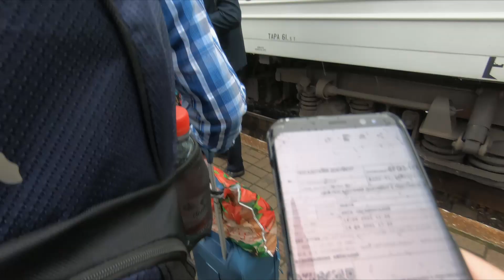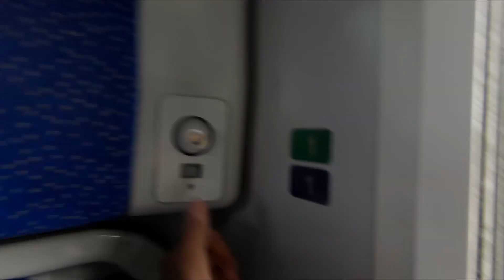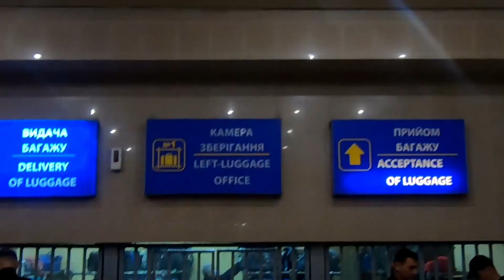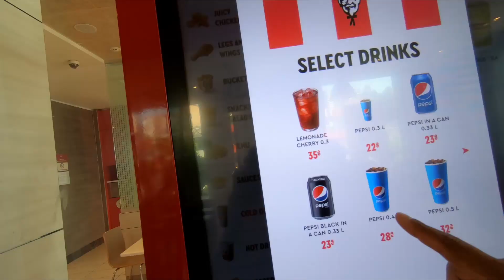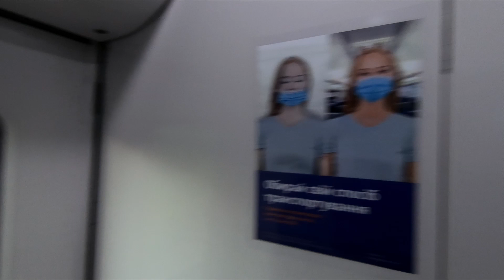Ukraine via train | Lviv - Kyiv - Kharkiv | Indian in Ukraine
So after spending around 4 days in beautiful Lviv I planned to travel all the way to Kharkiv in East Ukraine. I love trains, therefore wanted to experience travelling via trains in Ukraine. Unfortunately something so stupid happened that I had to spend almost 2 days travelling via train around Ukraine. In this video you will see what happened and my experience of first time sleeping in a train.

2. How expensive is Ukraine? Travelling to amazing Lutsk and Lviv | Indian in Ukraine | Episode 3